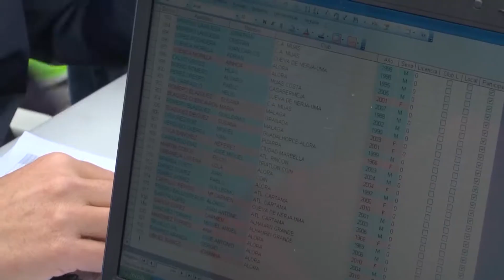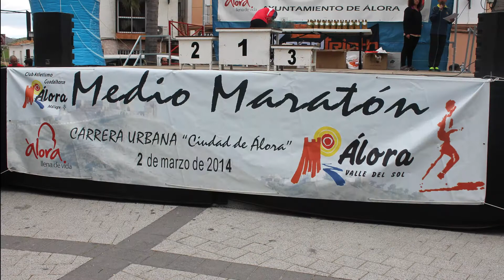Media Maratón Álora Valle del Sol 2014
Record de participantes en la Media Maratón Álora Valle del Sol 2014
La Escuela Taller Iluro VIII realiza el video de esta consolidada prueba deportiva que tuvo lugar el pasado 2 de marzo.
La decimosexta edición de la  Media Maratón de Álora Valle del Sol  ha batido récord de participación  con más de 520 corredores. La prueba con 21,97 kilómetros ha transcurrido entre los términos municipales de Álora y Pizarra y este año ha sido homologada por la Real Federación Española de Atletismo.
En esta prueba deportiva siempre destaca su espectacular recorrido, en el que la salida mostró a los esforzados deportistas, cuan dura sería la llegada con tres kilómetros en subida de especial severidad que imprimen a la prueba un especial carácter de reto personal para todo aquel que consigue concluirla.
Daniel Pérez del Guadalhorce Álora fue el primer atleta local en cruzar la meta. Nuestro atleta local quedó en décimo segunda posición a tan sólo 5 minutos del vencedor, el marbellí, Cristian Benítez que cruzó la meta con un tiempo de 1 hora, 15 minutos y 37 segundos, liderando por segunda vez consecutiva esta emblemática cita deportiva.
En lo que atletas locales se refiere, tras Daniel Pérez entraron  Jesus Gutiérrez,  Francisco Rodríguez y Juan José Garcia todos del Club Atletismo Guadalhorce Álora que quedaron en décimo cuarta, décimo sexta y décimo séptima posición respectivamente, rondando todos un tiempo de una hora y veinte minutos.
En la clasificación general,  Rubén Bravo del Irontriath quedó en segundo lugar, a unos cuarenta segundos del primero y en tercer puesto entró Luis Enrique Lérida del Club Atletismo de Torremolinos.
Entre las mujeres cabe destacar que la primera atleta local en cruzar la meta ha sido Carmen Navarro que  completó el recorrido en una hora con  cuarenta y tres minutos consiguiendo el décimo puesto en la general. En primer lugar quedó Laura Granado, seguida de Beatriz Jiménez y Silvia Hidalgo.
Tras la salida de los corredores de la media maratón la fiesta deportiva continuó con la celebración de otras dos carreras infantiles con dorsales solidarios, una de 2.000 metros y una de 400 para los más pequeños. Al concluir la jornada, el alcalde José Sánchez entregó a Cáritas los beneficios recaudados a través de estas pruebas.